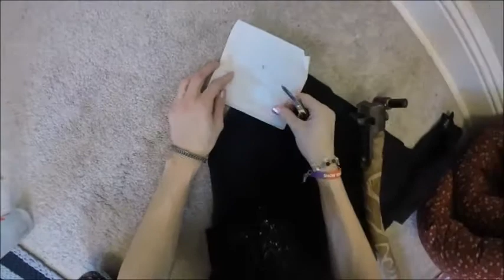The Scythe - Tentacles (part 8)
And with glorious purple tentacles wrapped around her, Ursula was complete. This was an amazingly fun project, entering each whittling session with no actual idea as to how I was going to carve her next. The lines all appeared organically in my head, just moving forward from where I left off last. She turned out amazing, with her glorious sparkly purple tentacles (the colour amusingly named 'Edgy' by Revlon). I was so happy with her that I was singing at the end.

Unrecorded was adding a topcoat to the nailpolish to seal it on. I didn't record that part as it was nearly identical to this video.

Ursula is a wonderfully aged scythe, with just the right amount of rusting in the blade, as well as sharpening it to give it a jagged, shiny edge. On March 13, 2016 I began the whittling project, finishing nearly a full year later on February 27, 2017.